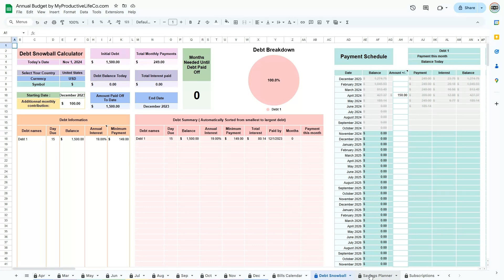Ultimate Budget Spreadsheet Breakdown | 17 Features for Better Finances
Check out the link ⬆️ above ⬆️ for a Tutorial

This isn’t just any budget spreadsheet—it’s the ultimate tool to manage your finances. With 17 key tabs, it covers everything you need: a Dashboard for your yearly overview, monthly budgeting, a Bills Calendar, a Debt Snowball Calculator, a Savings Planner, and even a Subscription Tracker.

Whether you’re paying off debt, saving for goals, or managing your monthly expenses, this spreadsheet has you covered.